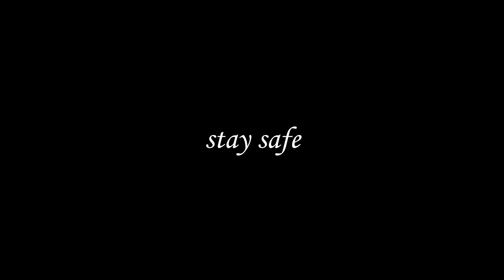Striped Bass Season Begins '20 - Long Island, NY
The first bass of the season is always memorable, This year we got an early start with back bay stripers. Best of luck this season and stay safe!